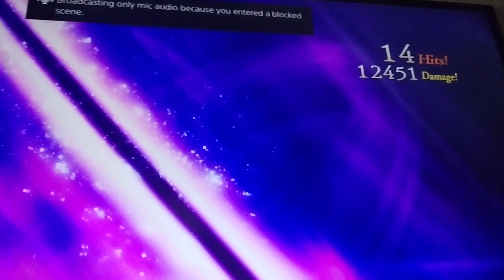EMPYREAN'S THRONE PUZZLE TALES OF BESERIA